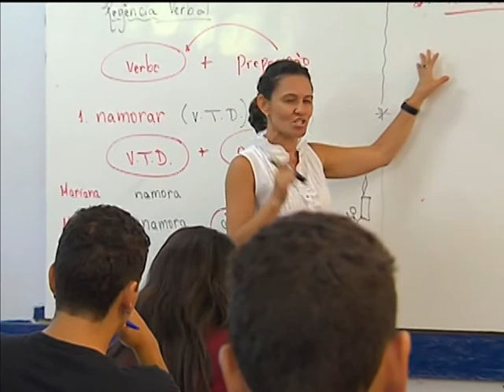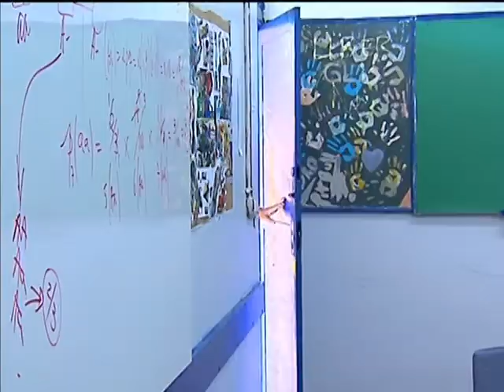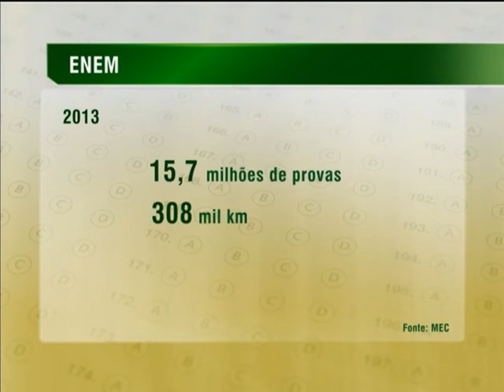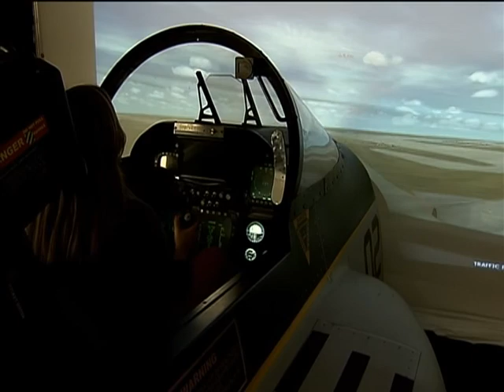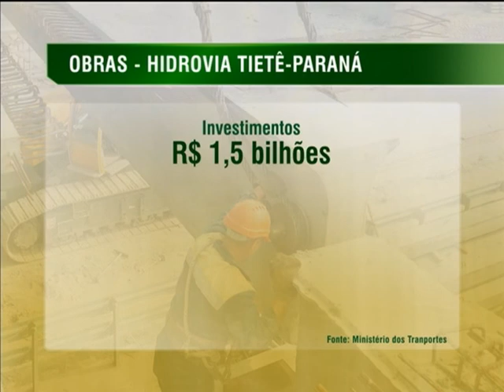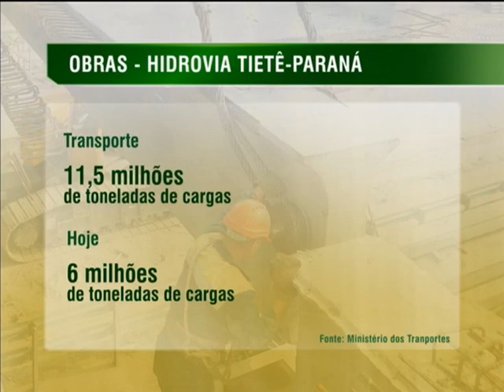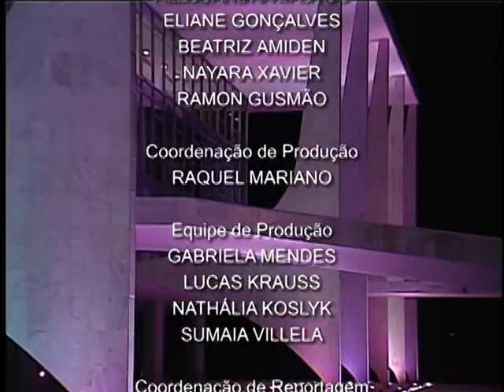Jornal NBR NOTÍCIAS na íntegra - 23 de outubro